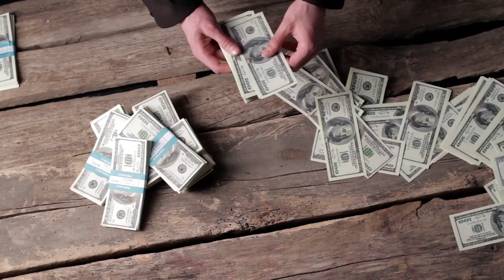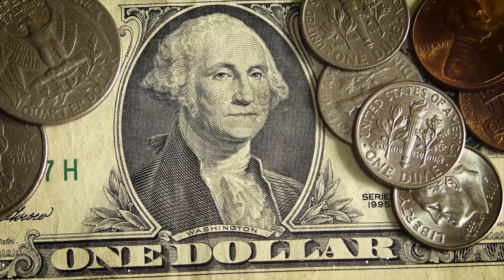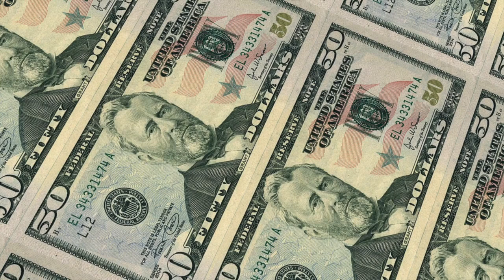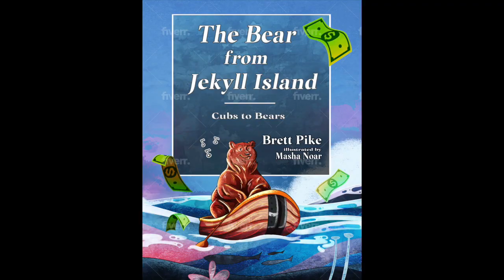The Federal Reserve For Children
The Bear from Jekyll Island is avaialble on Amazon